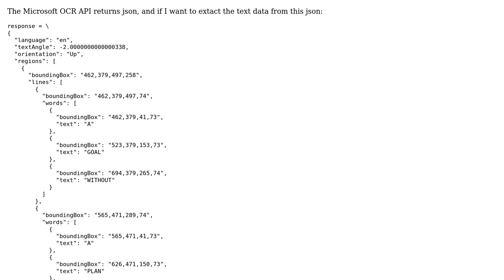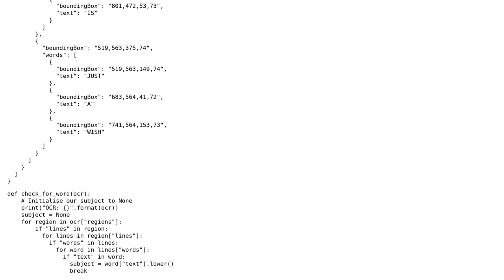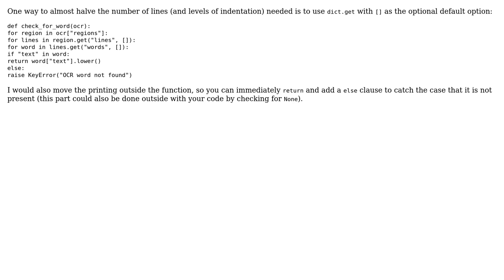Code Review: Retrieve recognised text from JSON returned by Microsoft OCR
With thanks & praise to God, and with thanks to the many people who have made this project possible! | Content (except music & images) licensed under CC BY-SA | Music | Images & others | With thanks to user zcahfg2 user Toby Speight user Graipher and the Stack Exchange Network Trademarks are property of their respective owners. You are responsible for your own actions.